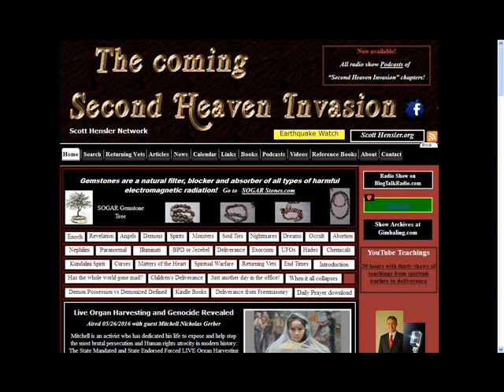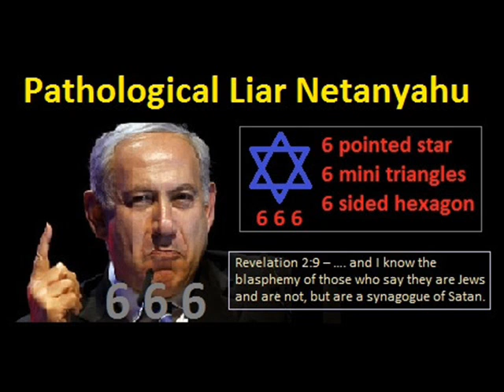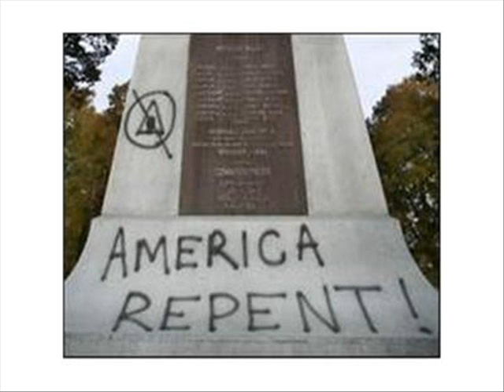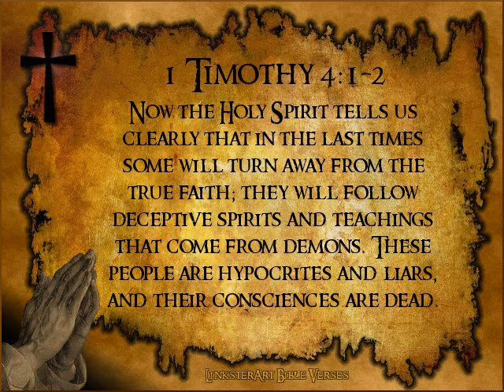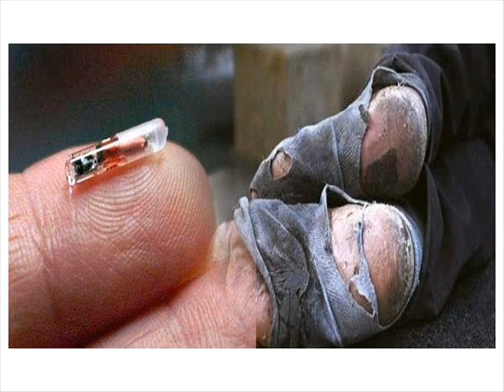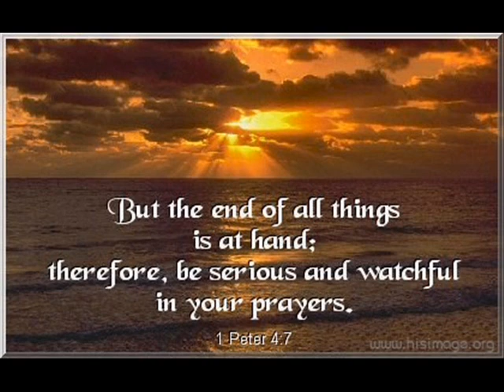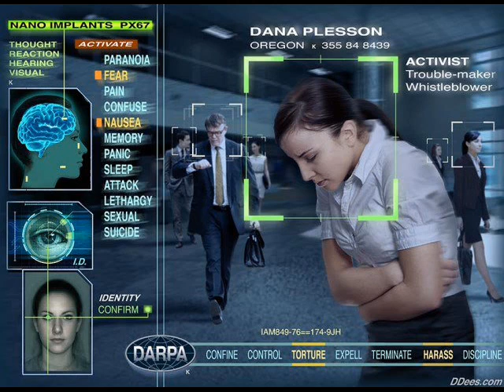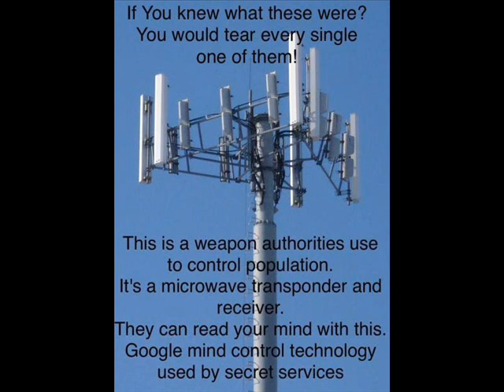SCOTT HENSLER - COMPROMISE IS A COWARDS WAY OUT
COMPROMISE  IS   A   COWARDS   WAY  OUT

JULIE FLORES - CO-HOST

Commitment and staying the course.

Paul the Apostle tells us to run the good race
.meaning never give up into defeat.

So why are so many defeated before the real tribulation
even starts. Why?

Compromise and cowering to the enemy who has already
been defeated.

Now is the time for all good men to come to the aid
of their faith. Meaning, time to fight back and take back
what the enemy has stolen!

SCOTT HENSLER
TIN FOIL HAT CLUB
MONDAY THROUGH FRIDAY
5 PM PACIFIC TIME
6 PM MOUNTAIN  TIME
7 PM  CENTRAL  TIME
8 PM  EASTERN  TIME

SCOTT HENSLER NETWORK
BLOG TALK RADIO

SCOTT HENSLER
KFNX AM  RADIO PHOENIX, ARIZONA

VIDEO UPLOADED BY:
BLUE RAVEN

NEW - TWITTER - CHECK US OUT
NOW ON TWITTER

KBLU-RADIO NETWORK
BLUERAVEN NETWORK

===ON AIR=== ON AIR
VAUGHN LIVE - TV
KBLU-RADIO NETWORK
BLUERAVEN NETWORK

BLOG TALK RADIO - PODCAST
KBLU-RADIO NETWORK

KBLU-RADIO NETWORK
TALK SHOE RADIO - PODCAST
END TIMES RADIO
BLUE RAVEN NETWORK